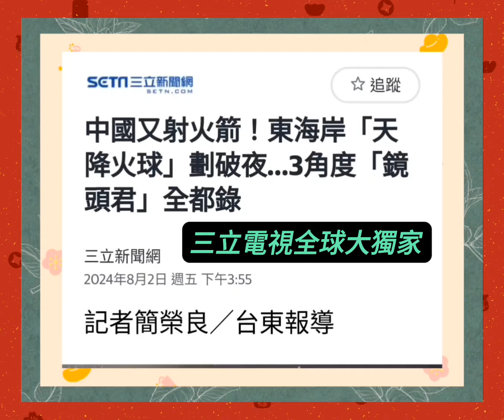又是三立電視全球大獨家？火箭新聞大家談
老共發射火箭，三立電視大緊張#火箭發射新聞大家談